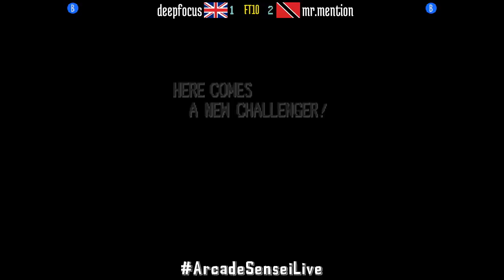Street Fighter II Hyper Fighting (FT10) - deepfocus (GB) vs mr.mention (TT) - 2021-04-27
deepfocus (GB) vs mr.mention (TT) [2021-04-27 FT10 @ Street Fighter II Hyper Fighting]